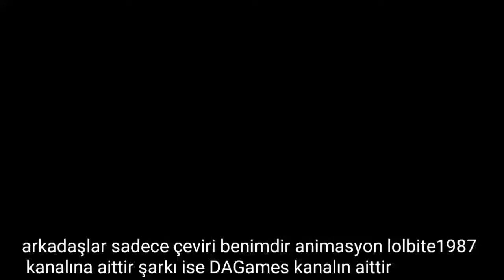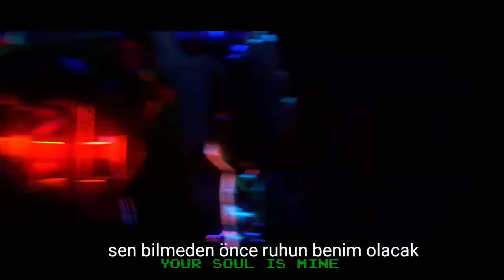FNAF It's time to die Türkçe çeviri (by: lolbite1987 & DAGames)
arkadaşlar sadece çeviri benimdir animasyon lolbite1987 kanalına aittir şarkı ise DAGames kanalına aittir. eğer videoyu beğendiyseniz like atabilir beğenmediyseniz ise dislike atabilirsiniz eğer videolardan haberdar olmak isterseniz abone olup zili açabilirsiniz. iyi seyirler.